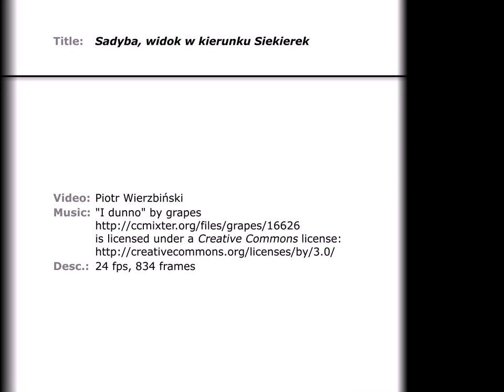Sadyba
Warszawa, widok od ulicy Sobieskiego w kierunku Siekierek. Główni bohaterowie odpowiedzialni za dynamikę obrazu to kominy Elektrowni Cieplnej Siekierki.